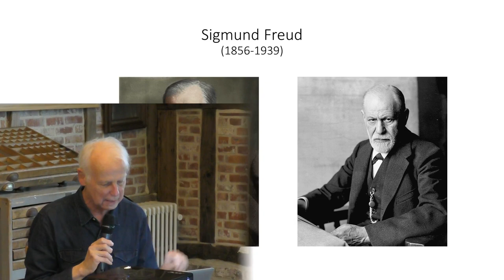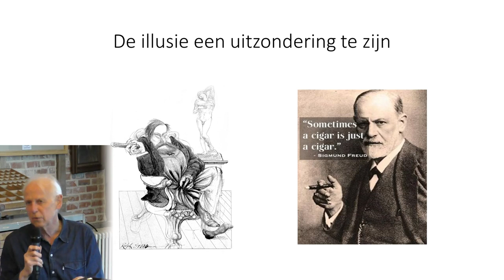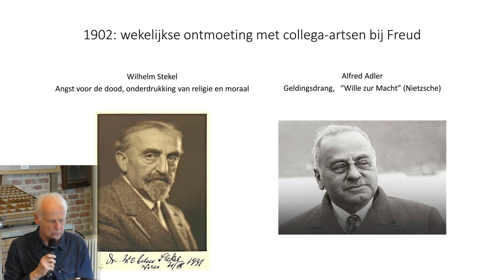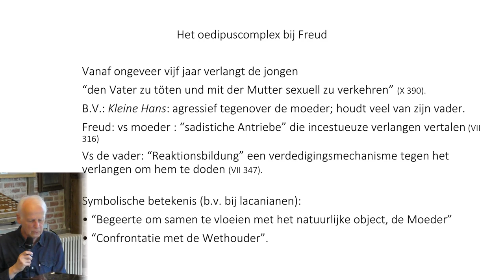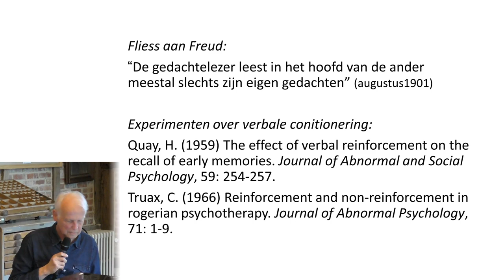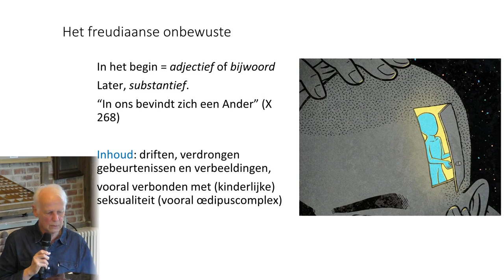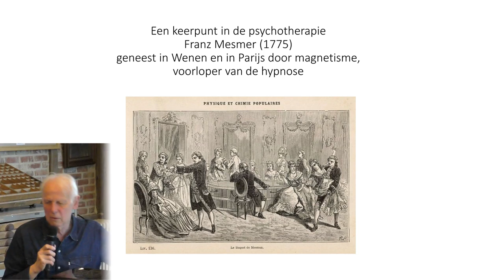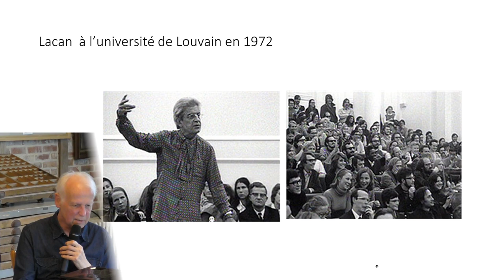Jacques Van Rillaer over Freud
Jacques Van Rillaer Emeritus professor psychologie aan de UCL spreekt over Freud, Lacan en de psychoanalyse naar aanleiding van het verschijnen van het boekje "Over Freud Feiten, illusies en mythes over de psychoanalyse" van zijn hand.
De lezing was een samenwerking tussen Skepp en Kwintessens.